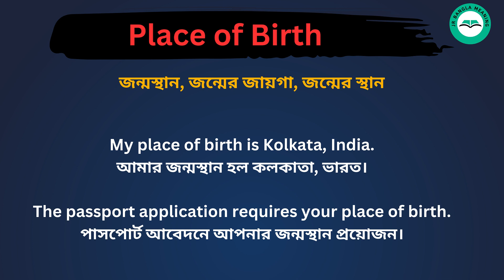Place Of Birth meaning in bengali/Place Of Birth শব্দের বাংলা ভাষায় অর্থ অথবা মানে কি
Place Of Birth Meaning In Bengali
Place Of Birth শব্দের বাংলা ভাষায় অর্থ অথবা মানে কি
Place Of Birth Bangla Meaning